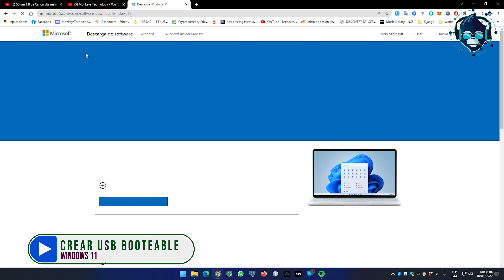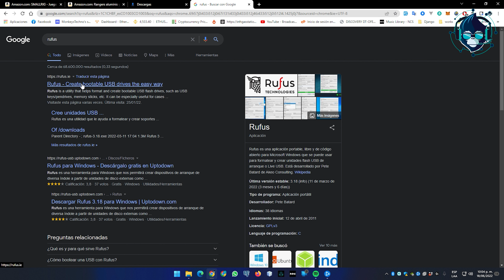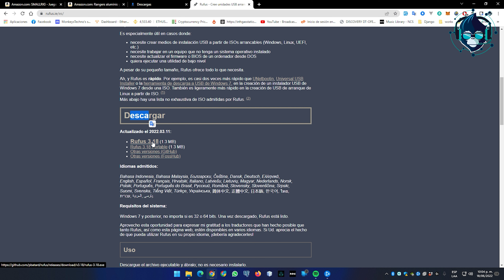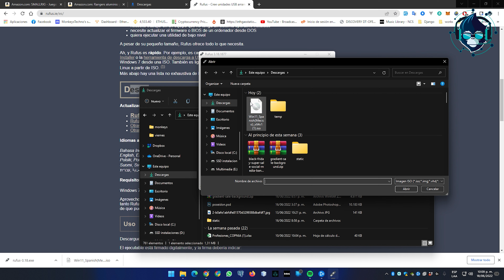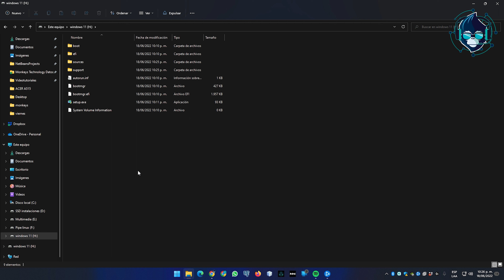Crear USB Windows 11 Booteable Original Oficial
Link de descarga Windows 11 Oficial

►►►Audio usado ►►►

Monkeyelgrande
Monkey el grande